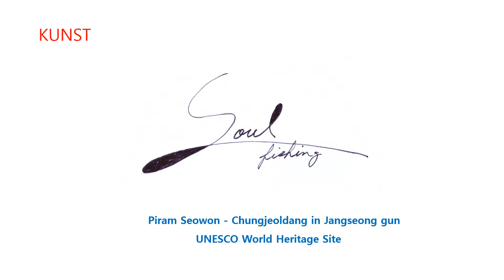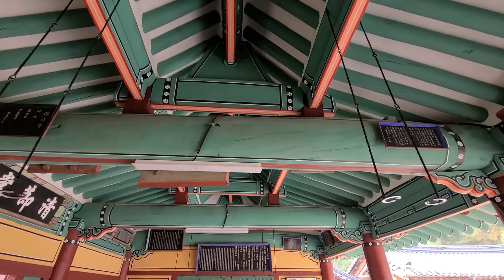Soul Fishing - Piram Seowon Chungjeoldang in Jangseong gun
Piram Seowon was designate as a UNESCO World Heritage Site in 2019.
Seowon, literally “house of letters”, is a word referring to the private Confucian Shrine-academies during the Joseon Period for the education of local Confucian followers and seasonal rites honoring Confucius and its disciples.
Piram Seowon Confucian Academy is located in Piram-ri, Hwangryong-myeon, Jangseong-gun, Jeollanam-do.

Piram Seowon was established in 1590(the 23rd year of King Seonjo’s reign) to commemorate Kim Inhu(1510∼1560). It was burned down in 1597 when the second invasion of Japanese was going on.

It was rebuilt in 1624(the 24th year of King Injo’s reign), the King sent the stela with “筆巖書院 Piram Seowon” on it. It had been moved to the current place in 1672(the 13th year of King Hyunjong’s reign) because of the flood.

It is one of 47 places that were not destroyed by Heungseon Daewongun's decree to abolish Confucian academies.

Piram lecture hall was formed with studying places called Hwakyounru and Chungjeoldang in front, staying places for students called Dongjae and Swojae, and an ancestral shrine separated by fence and a gate in the north.
Chungjeoldang is the place where students held meetings and study. It is the reformation of guest house of Jinwonhyun. It has a hall in the middle and side rooms on both sides. The name came from a part of epitaph “淸風大節” written by Wooahm(pen name) Song Joongil.

The autumn breeze coming through the windows of Cheongjeoldang and the neat buildings of Seowon remind me of the pure spirit of the scholars who cultivated and polished their studies in harmony with nature. I thought about the meaning of Cheongjeoldang and drew a Soul Fishing with a more neat feeling than ever.